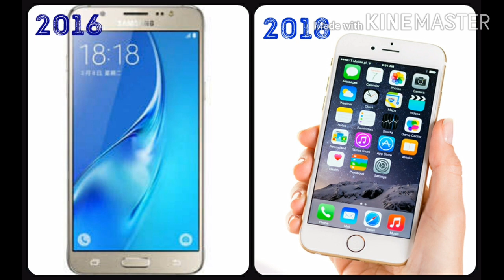Perkembangan Handphone dari Masa ke Masa